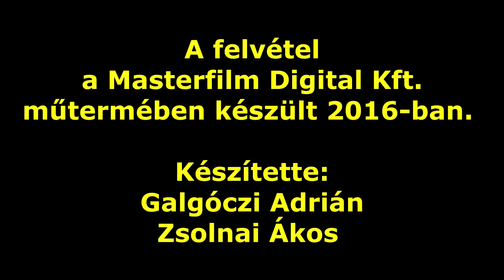Láng Balázs | Trónok harca, A gyűrűk ura, Lost, Jet Li, A fiúk a klubból, Hupikék törpikék | Interjú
Láng Balázst a Csoportban marad forgatásán kérdeztük a szinkronszerepeiről (filmekről, sorozatokról, színészekről):
Beavis és Butt-Head (00:00-tól)
A fiúk a klubból (00:53-tól)
Lost - Eltűntek (03:48-tól)
Svindlerek (04:44-től)
Fűrész (06:08-tól)
Hupikék törpikék (08:03-tól)
Animék (09:05-től)
A majmok bolygója (10:42-től)
A gyűrűk ura (11:25-től)
A hobbit (14:23-tól)
Trónok harca (15:23-tól)
Jet Li (19:47-től)

A videó közös munkánk a Mayfly Filmklubbal.